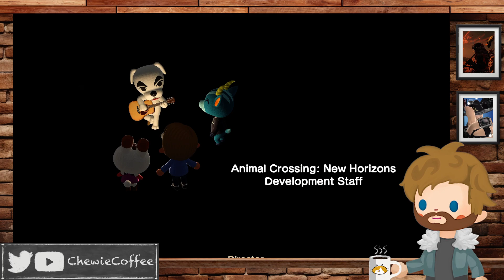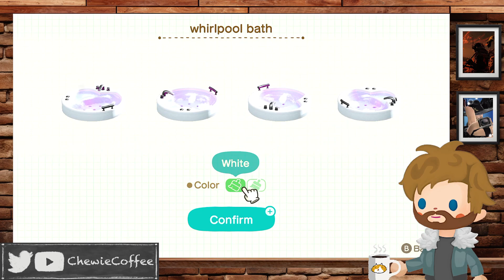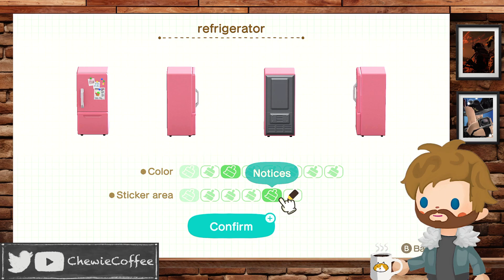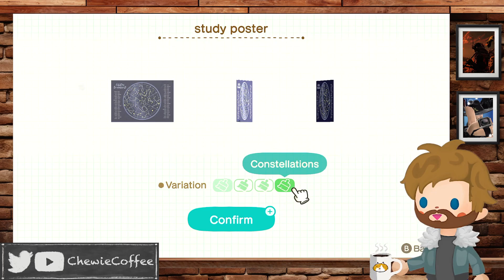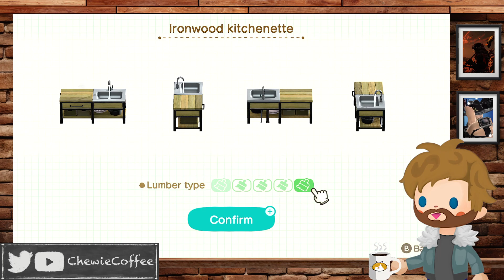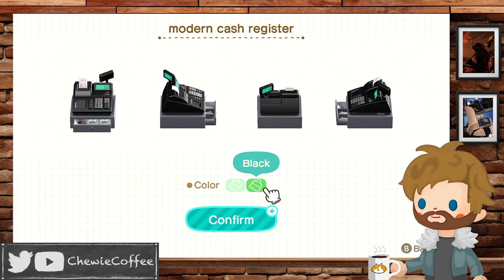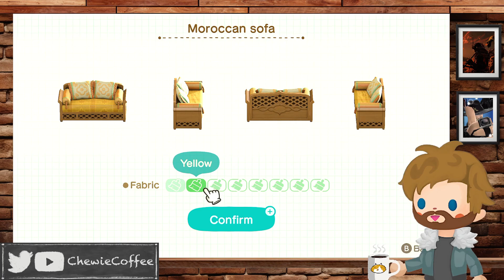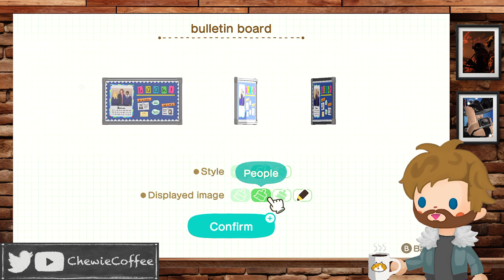ChewieCoffee Plays: Animal Crossing New Horizons - The Chewie Café is Open!